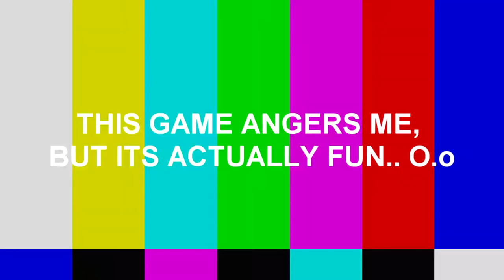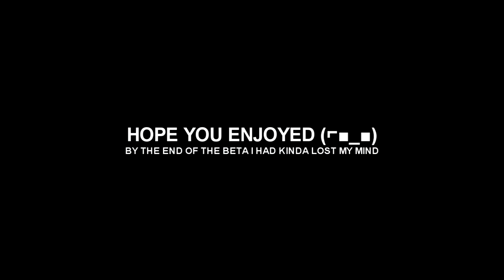Infinite Warfare Beta Highlights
although I didnt hit anything, i really enjoyed this game..